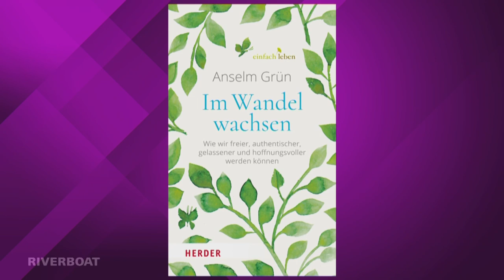"Die Schreibmaschine Gottes" Pater Anselm betet für die katholische Kirche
Pater Anselm Grün schreibt einen Bestseller nach dem anderen. Über 300 Titel, übersetzt in 32 Sprachen - damit ist er der bekannteste Benediktinermönch Deutschlands und der erfolgreichste christliche Autor im deutschsprachigen Raum. Er spendet in seinen Texten Hoffnung, Sinn und Lebenshilfe, verbindet das uralte Wissen der Mönche mit Erkenntnissen der modernen Psychologie, scheut sich nicht spirituelle Traditionen anderer Religionen einfließen zu lassen. Für 2022 ist nach pandemiebedingter Pause sein Terminkalender wieder voll. Seine Manager-Seminare haben lange Wartelisten und weitere Bücher werden in diesem Jahr erscheinen. Mit 77 Jahren ist der Franke, der im Kloster Münsterschwarzbach lebt, ein Superstar in Mönchskutte. An seine Katholische Kirche richtetet er ein ganz spezielles Gebet.